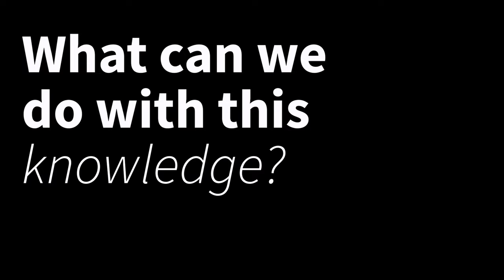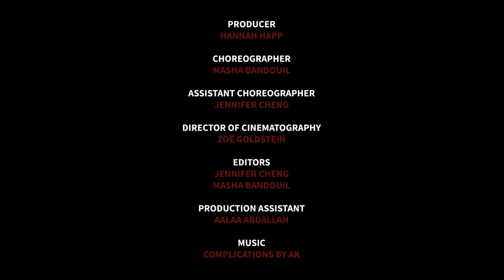Dance Your PhD 2022/2023: SCN1A Poison Exon Variants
DNA encodes the instructions for development, growth, and function of an organism. These instructions are in the form of genes, which are made of exons and introns. Our cells use the instructions in a gene to make proteins through a few steps. First, the cell makes an RNA copy of a gene’s DNA sequence. Next, the spliceosome includes the exons and excludes the introns to make mature RNA. Finally, the ribosome reads the instructions in the mature RNA’s exons from start to finish to create a protein. When it hits the last exon, the ribosome stops, and the protein is finished.

Some genes contain poison exons. When the spliceosome includes a poison exon in the mature RNA, the ribosome will stop making a protein too early. The cell sees that this protein is only partly made, so it destroys the RNA to prevent the ribosome from making more unfinished proteins. You might be asking, “why do some genes even have poison exons?” Sometimes, a cell uses this process on purpose to keep the levels of a particular protein low. If the spliceosome excludes a poison exon in the mature RNA the ribosome can make a full protein. “But can’t the cell just not make the RNA in the first place?” Great question, but someone else will need to Dance Their PhD to explain that.

We study a gene called SCN1A, which has a poison exon. We wanted to study this gene using brain cells (neurons), because neurons use SCN1A instructions to make proteins. Since we don’t want to take brain cells from people, we can take a few skin cells (fibroblasts), put them in a dish, and turn them into stem cells. These stem cells can then be turned into neurons.

We found that variants (sometimes called mutations) in SCN1A’s poison exon can cause it to be included in the mature RNA more often that in should be. Because it is included in the mature RNA, the ribosome stops too early, the cell destroys the RNA, and not enough protein is made. When cells don’t have enough SCN1A protein, this causes epilepsy.

But how do the variants cause the poison exon to be included? We discovered that in neurons, the variant poison exon interacts with specific splice factors, which causes the spliceosome to include the poison exon in the mature RNA.

Learning about these variants in SCN1A’s poison exon is important because it can help to create therapies for people who have these disease-causing variants. One example is an ASO (antisense oligonucleotide), which could prevent those splice factors from binding to the poison exon. We can also look for variants in poison exons in other genes (we haven’t actually found all of them yet!) to see if they could explain other disorders.

This production was the brainchild of Masha Bandouil and Jennifer Cheng and is based on the PhD of Hannah Happ. Masha, Jennifer, and Hannah are members of the Carvill Lab at Northwestern University, as are all of the dancers in this video. Special thanks to Zoë Goldstein for filming.

The production of this video adheres to local COVID-19 guidelines.